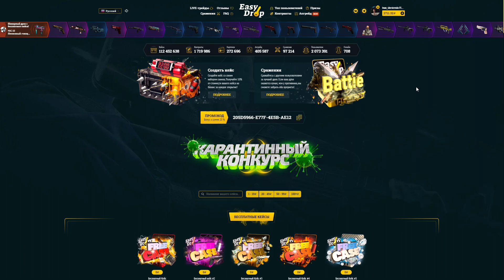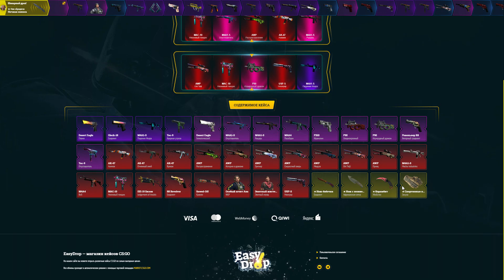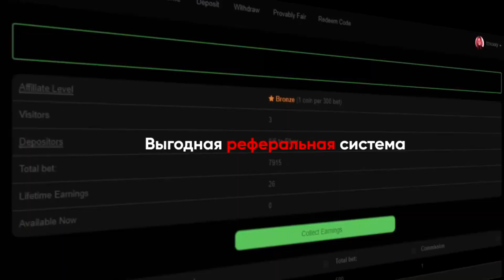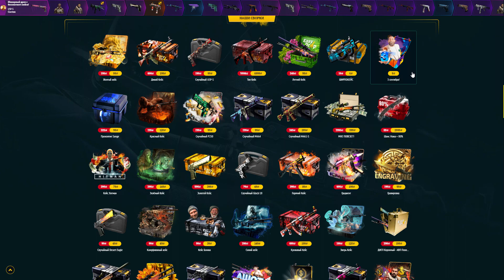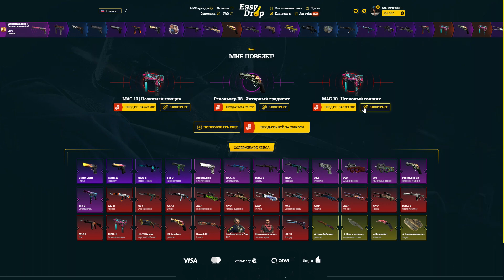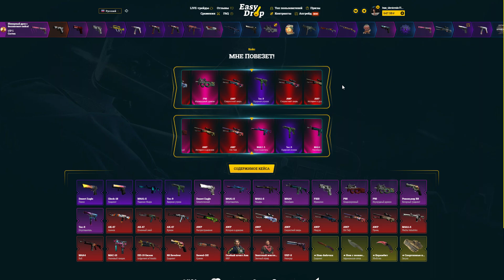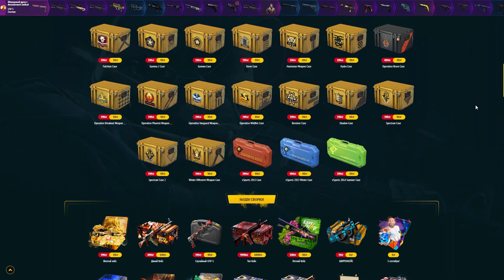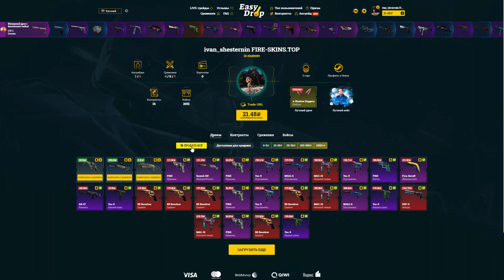EASYDROP МНЕ ПОВЕЗЕТ НА НООЖ?????????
WTFSKINS FREE CODE: ezbets